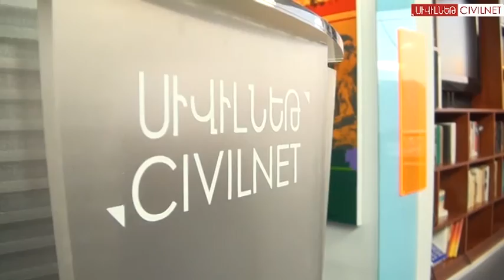Փետրվար 6, բարի լույս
Շվեդիայի խորհրդարանը Նոբելյան մրցանակի համար առաջադրել է թուրք հրատարակիչ,  մարդու իրավունքների պաշտպան Ռագըփ Զարաքոլուի թեկնածությունը:
Բացառիկ հարցազրույց Ռագըփ Զարաքոլուի հետ`

Ազգային Ժողովի պատգամավոր Լիլիթ Գալստյանը բաց նամակ է ուղղել Երևանի քաղաքապետ Տարոն Մարգարյանին`  դժգոհելով Աբովյան փողոցի ապամոնտաժված տաղավարները Մաշտոցի պուրակ տեղափոխելու համար: